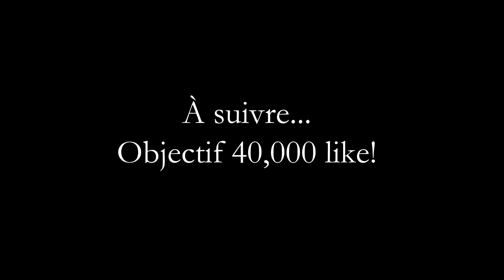GTAV RP #19 | J'AI FAIT UNE CONNERIE... (GTA 5)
On continue de faire nos premiers pas dans cette ville après des mois d'absence, mais on peut déjà dire au revoir au minage étant donné que le légal n'est pas le chemin que l'on compte emprunter pour la suite...